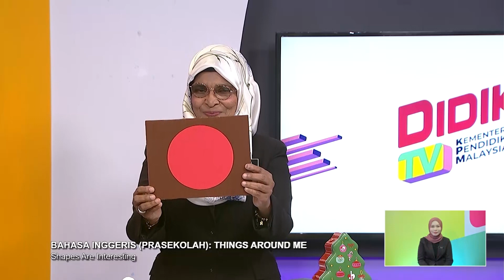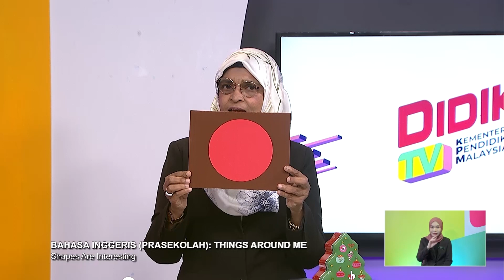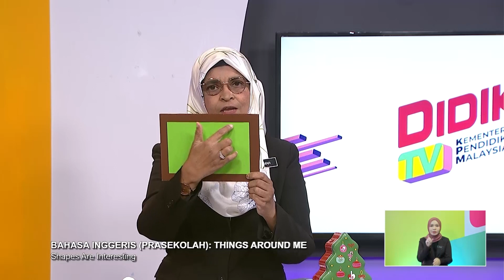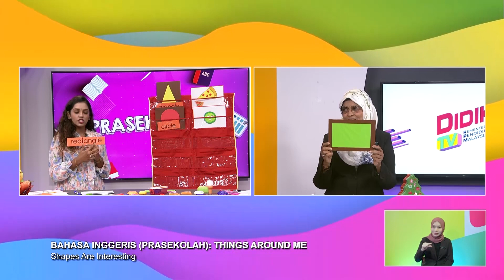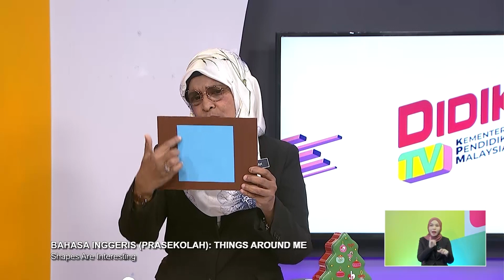Prasekolah (2022) - Klip | Bahasa Inggeris: Things Around Me - Shapes Are Interesting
Tajuk: Bahasa Inggeris: Things Around Me - Shapes Are Interesting
Guru:  Rahmah Bee Mohd Kabibal Saiboo
In this episode, pupils will learn about colors, objects in the surroundings which have different colors. And pupils will be learning about shapes and things around us which have the same shapes.